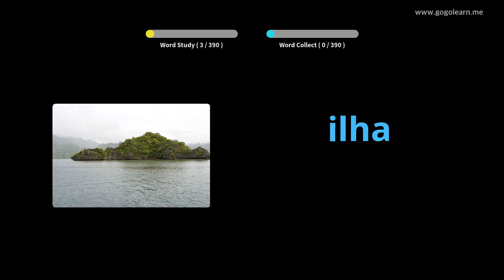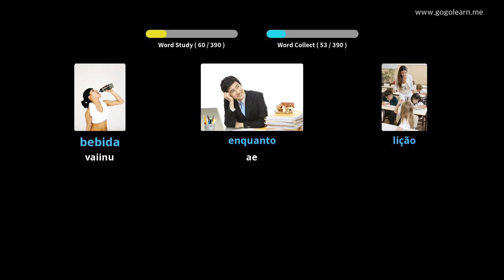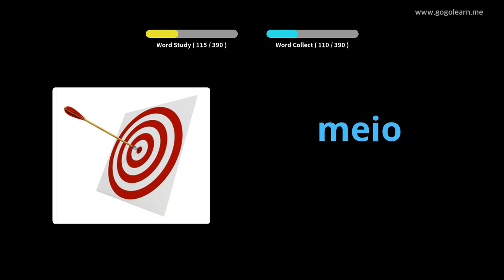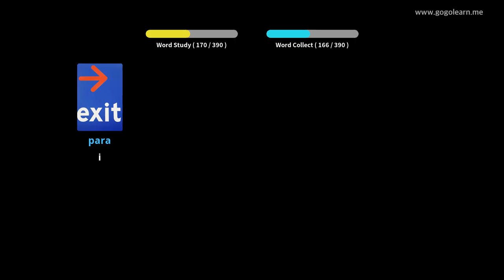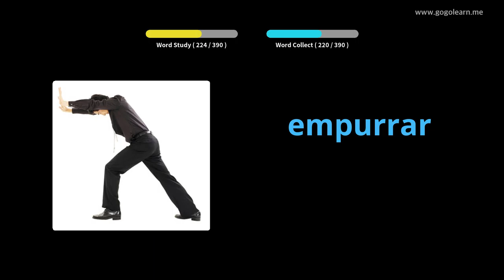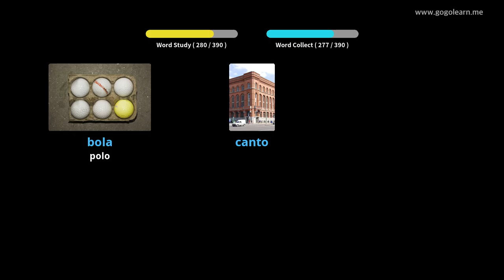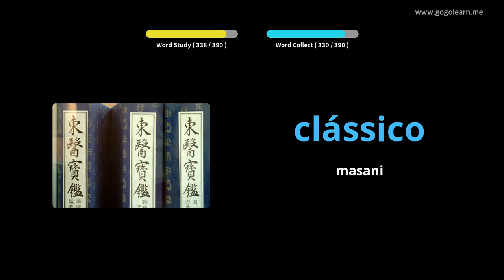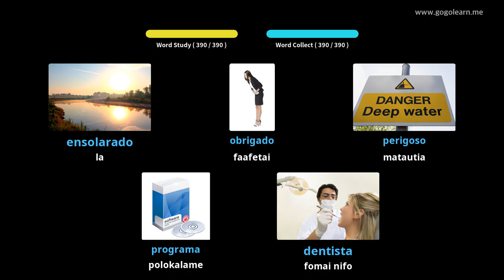Portuguese Vocabulary Secondary School 1 | Golearn